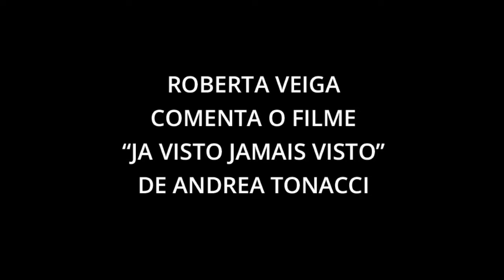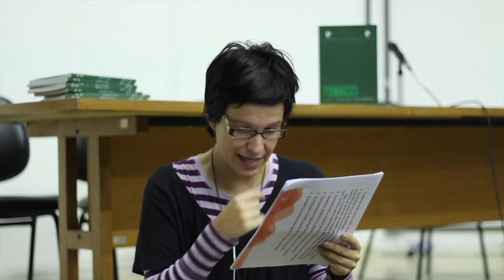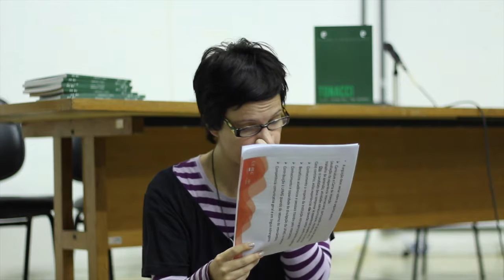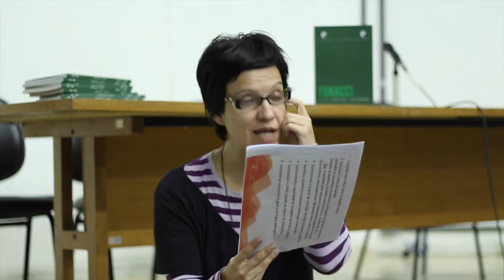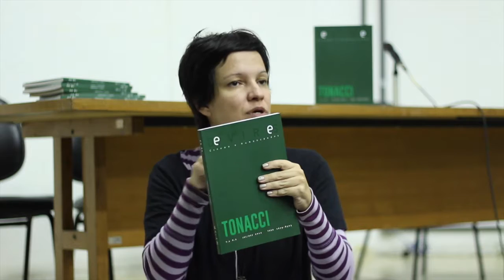Roberta Veiga comenta "Já visto jamais visto" de Andrea Tonacci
O Cineclube FAFICH é um projeto de extensão de alunos da FAFICH-UFMG. A proposta é realizar mostras de cinema de Belo Horizonte e região metropolitana, articulando debates, palestras e minicursos, com a finalidade de estabelecer uma relação profícua entre realizadores, especialistas e o público, num debate contínuo entre cinema e sociedade. Assim, o coletivo busca resgatar a cultura cineclubista na universidade e na cidade, colaborando para a democratização da cultura e valorização do cinema nacional.

Video feitor por Pedro Rena.